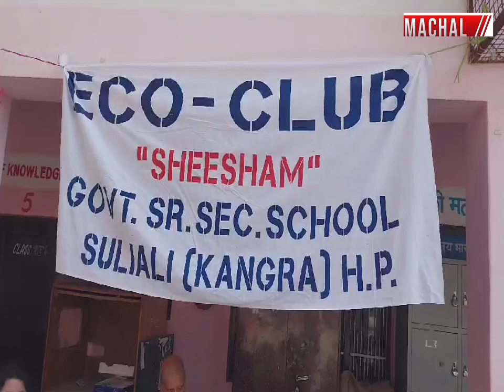नूरपूर : बच्चों ने बढ़-चढ़ कर भाग लिया राष्ट्रीय अविष्कार अभियान के तहत कार्यक्रम में